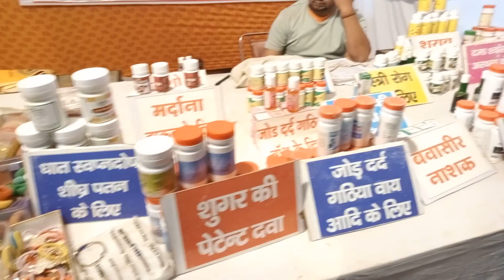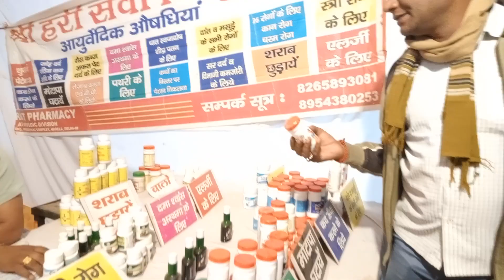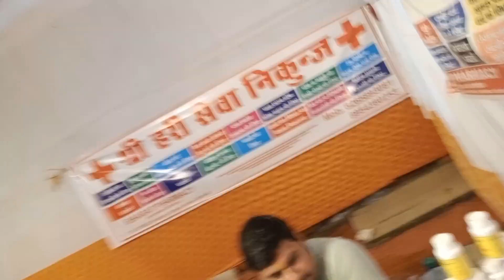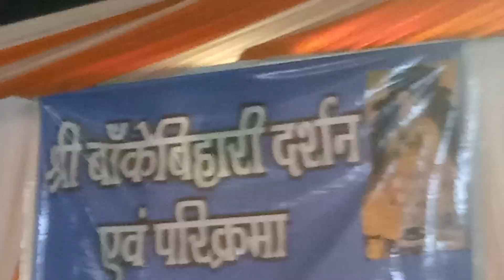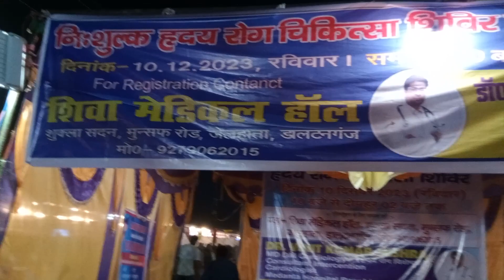Narayan 2023 housing colony medininagar Thakur Devkinandan Ji